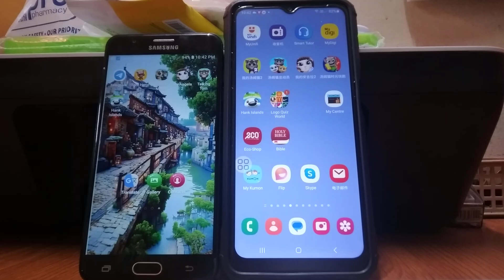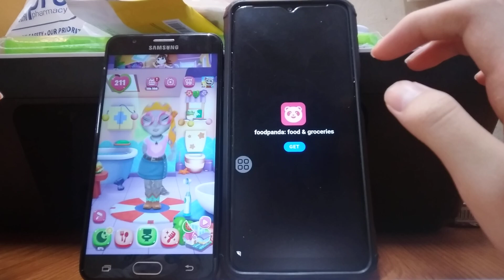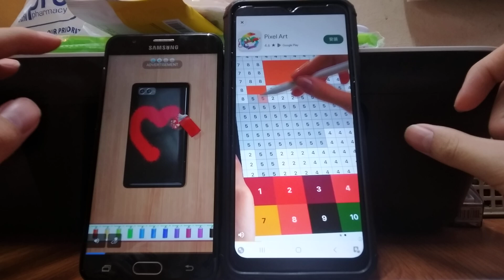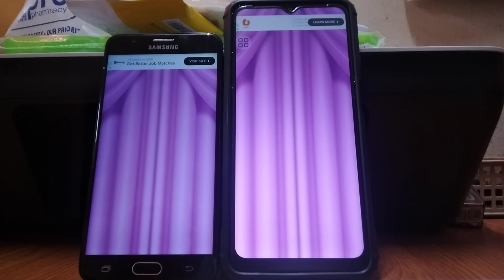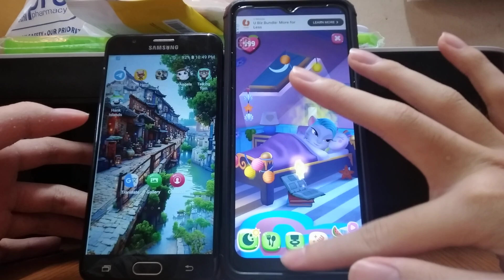My Talking Angela 2 Echo 25723